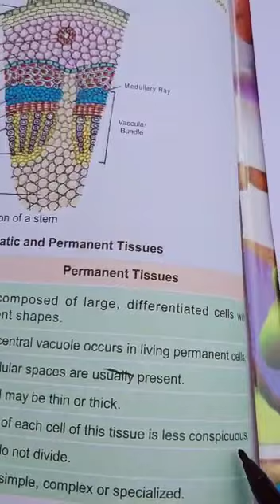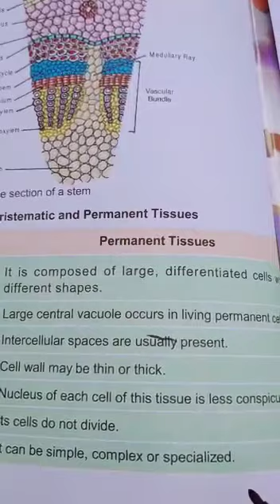SAINT ANGELS SCHOOL, CLASS 9, TISSUES, BIOLOGY CH-2 PART-9